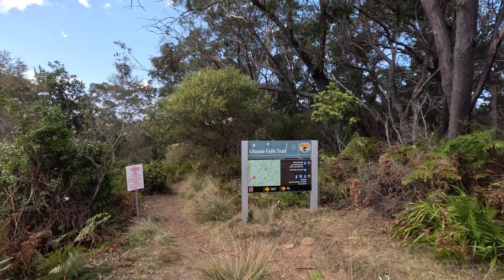1. Run from Waterfall to Heathcote via Karloo Pools (1/6)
First 5 kilometers on the fire service road is flat and well maintained, which allows some pace, after this the trail has many boulders, climbing and descending portions in quick succession, which slows the pace down. It is however very beautiful and brings some variety to your exercise. I did fall over once.